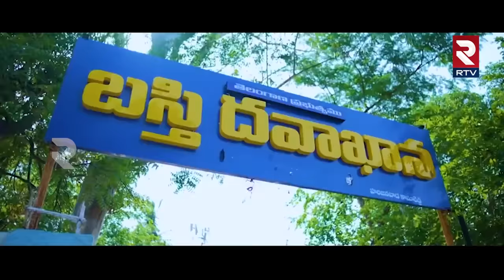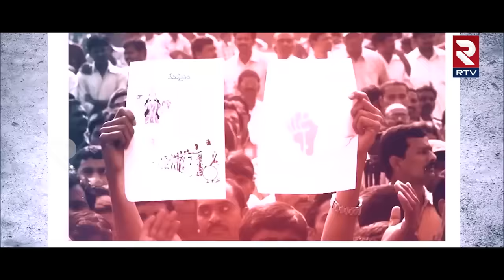KCR Dek Lenge Song | దుమ్ములేపుతున్న కేసీఆర్ మాస్ సాంగ్ | BRS Songs | KCR New Song | RTV